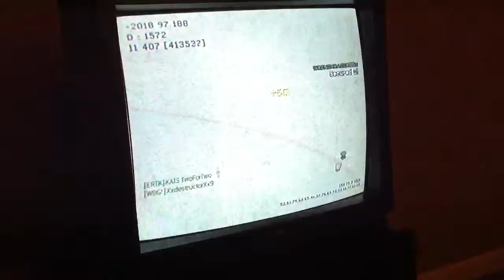katsorertkclan MW3 gameplay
Brendon from the KATS clan playing MW3